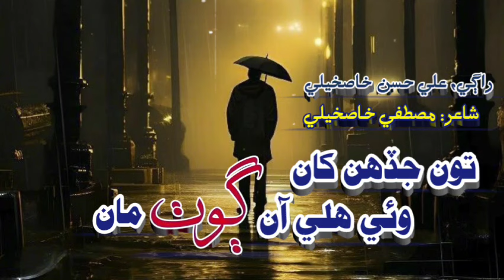To Jadhan Kh Wahi Halo Aa got ma || Singer Ali Hassan khaskhali poet mustafa khaskhali Sindhi songs